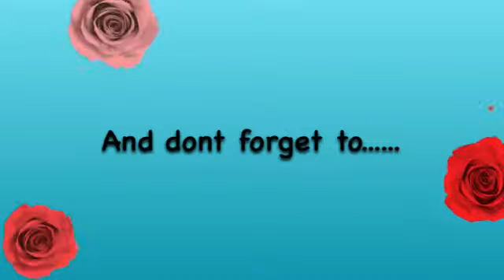Upgrade on the Aussie girl channel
So this is a quick update on my channel and I will soon be doing some of these thigs